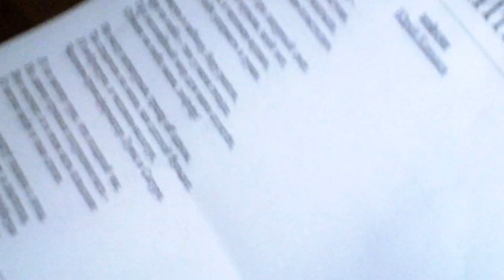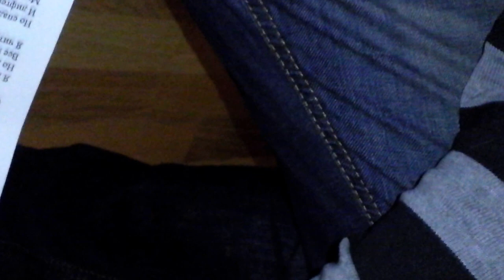27.04.2013 - СЛОВА И ЗВУКИ у Кати Котосоновой-2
Москва, 2013

Юрий Коньков стихи свои читает, потом Дмитрий Свистунов читает свои, все на всём играем, как дети, а Витя Долгий тут бас оккупировал)